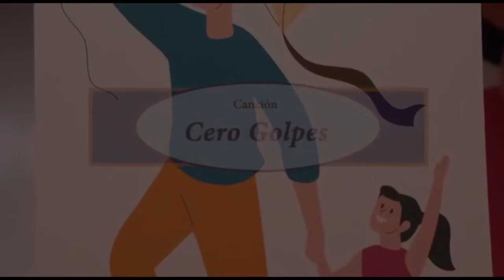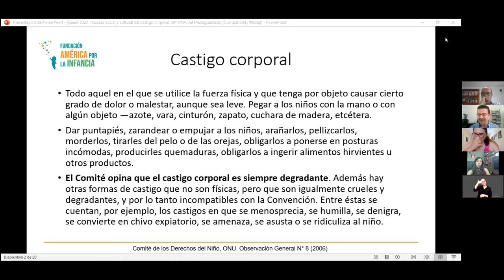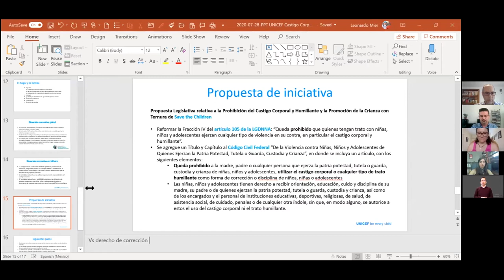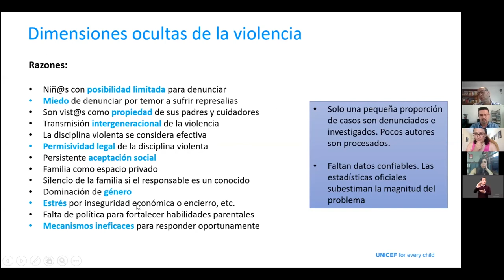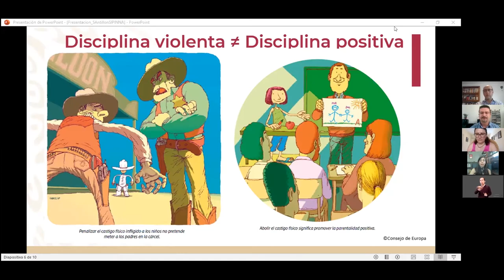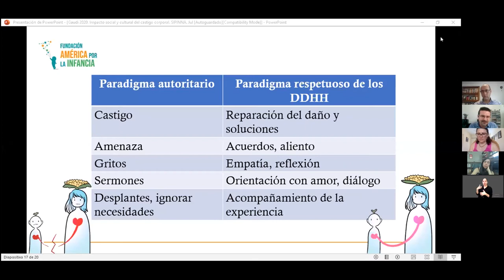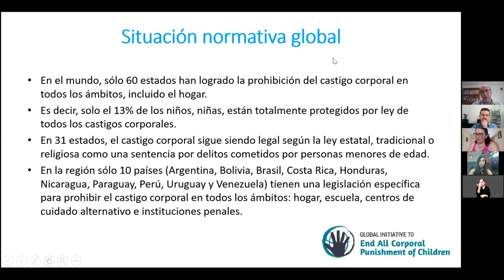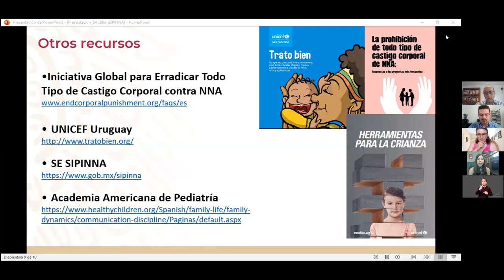Conversatorio "Castigo Corporal: su impacto en la vida de niñas, niños y adolescentes".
El CastigoCorporal es una práctica que suele ser aceptada en la crianza de niñas, niños y adolescentes bajo el argumento "es por su bien", pero nada justifica la violencia. ¡Únete al diálogo!

Panelistas
Gaudencio Rodríguez | Fundación América por la Infancia
Sara Antillón | SIPINNA
Leonardo Mier | Unicef México
Nelia Bojórquez | Inclusión Ciudadana
Érika Ordóñez | Intérprete LSM
Noé Romero | Intérprete LSM